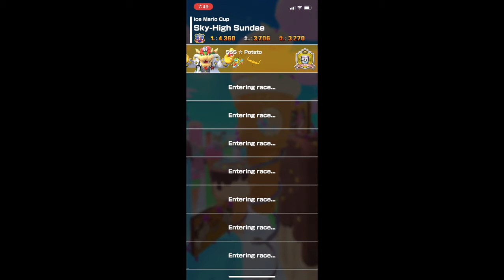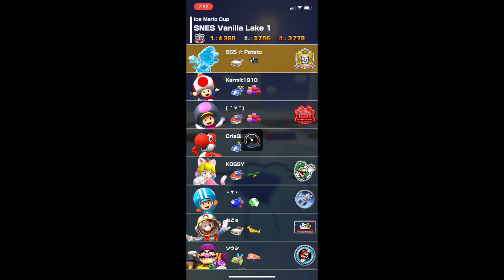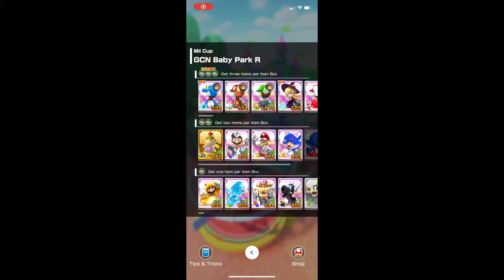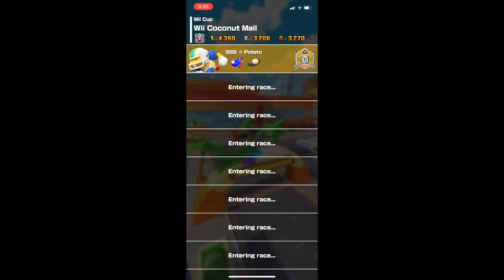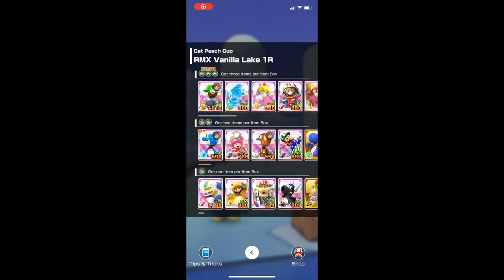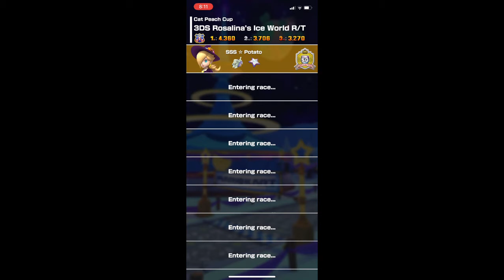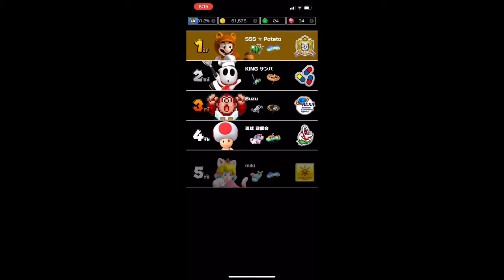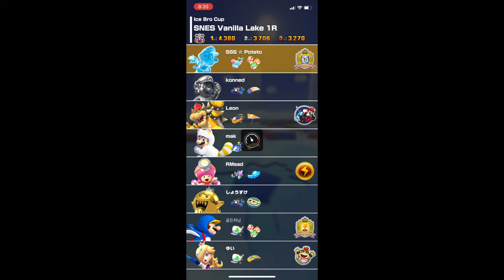Mario Kart Tour Part 204 - Ice Mario Cup To Ice Bro Cup | Sundae Tour